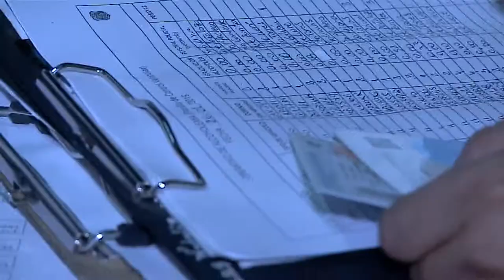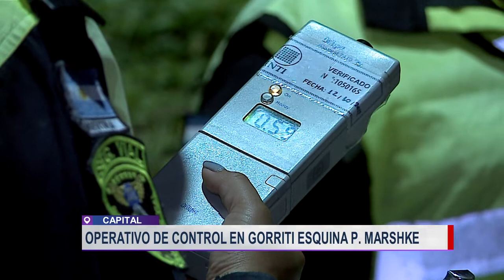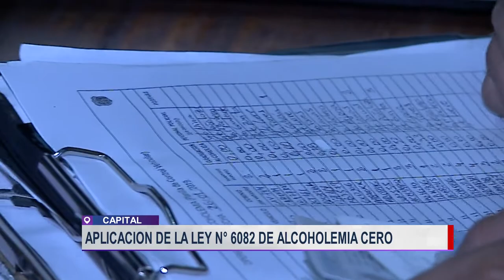Operativos de control de alcoholemia en distintas partes de la capital